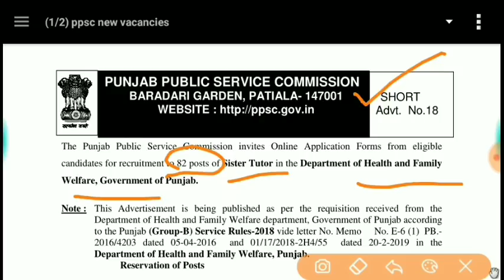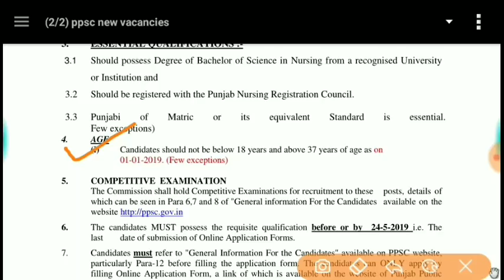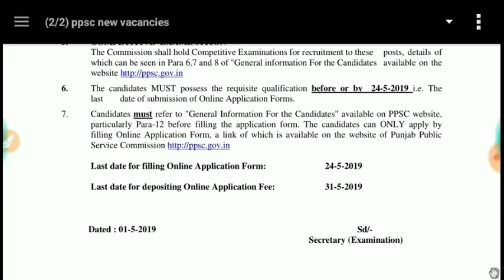PPSC Recruitment 2019|| ppsc Sister tutor recruitment ||Govt jobs in Punjab in May 2019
2- Download Punjab Patwari Previous Year Question Paper (PDF Version)

6- Computer Special Notes Download For Punjab Exams.

7- Agriculture Special Notes For Punjab Patwari.

9-  Download Ravi Font Typing Learning Book.